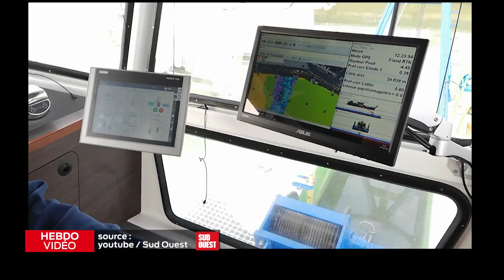Hebdo vidéo Jeudi 31 octobre